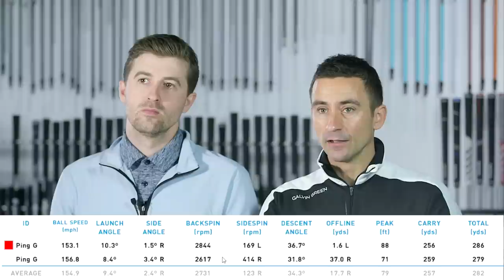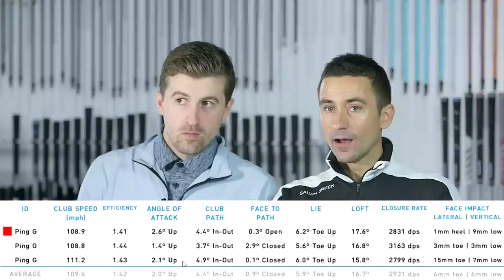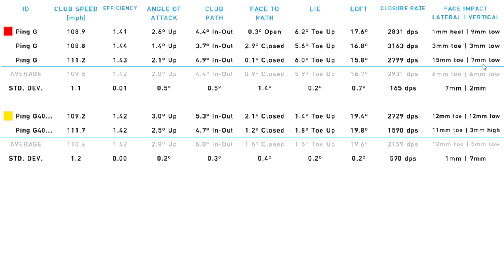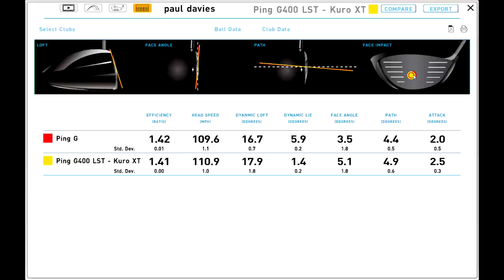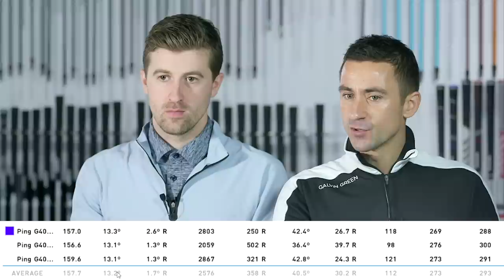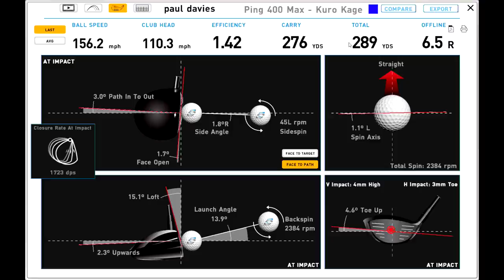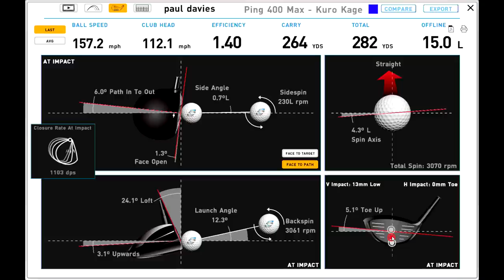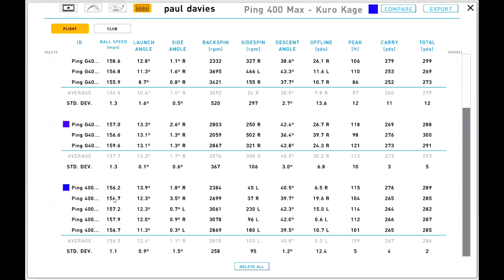Ping G400 Driver Fitting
– A very interesting driver fitting with an advanced player looking for more distance and control. See the differences in performance between the Ping G400 LST and G400 MAX, and how it might be able to improve your ball flight off the tee.

Featuring: Ian Fraser, Master Clubfitter